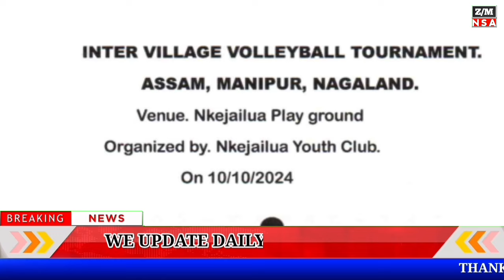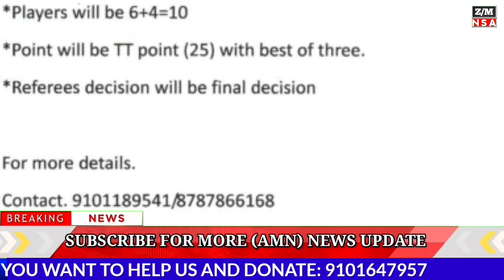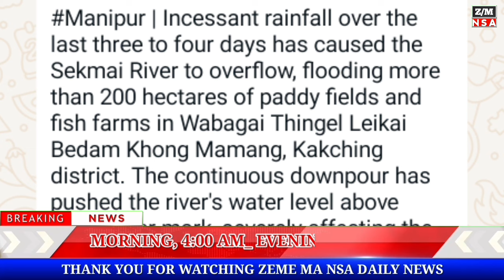SUNDAY MORNING| Big Breaking Latest News Updated 06/10/2024 || ‎@AwangRiameZemeMaNsa